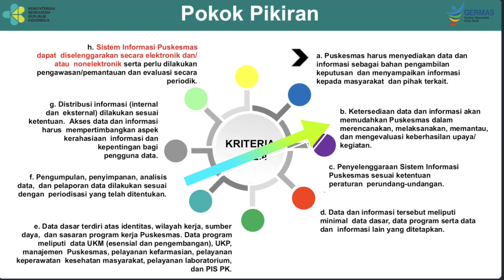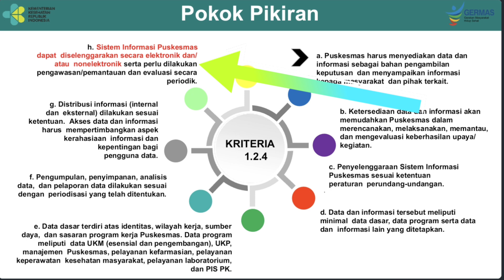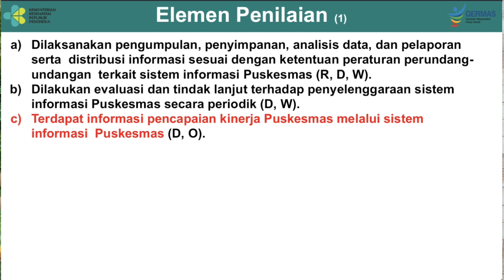512 - Sistem Informasi Puskesmas.